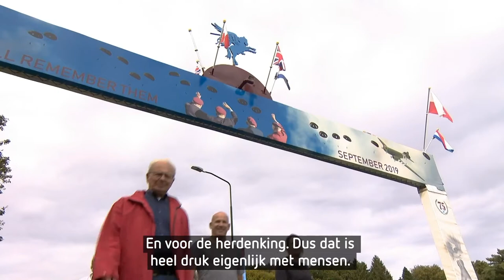Ik vind het echt heel jammer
Normaal gesproken zou de Airborne Wandeltocht 🚶‍♂️🚶🚶‍♀️ één van de hoogtepunten zijn van de gemeente Renkum, waar Julot (11) kinderburgemeester is (@kinderburgemeester_renkum )
Door corona gaat dat enorme evenement niet door, en dat is flink balen natuurlijk😕! Wat nu?